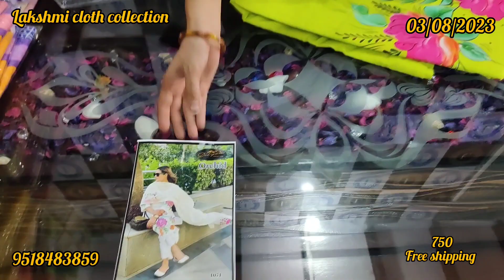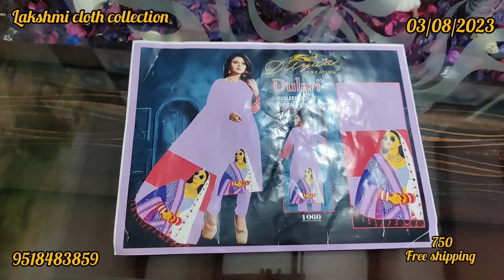आप सबकी भारी डिमांड पर ले आए maslin के सूटो पर ऑफर ☎️9518483859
sale instagram ke suit par
sale instagram ke suit
ladies suit
lakshmi cloth collection
lakshmi cloth house
kharkhoda

address:--   Near new sabji mandi Kharkhoda (sonipat)

Crepe Fabric
Satin Fabric
Viscose Fabric
# pashmina fabric
sardi ke suit
Rayon Fabric
Denim Fabric
Velvet Fabric
Polyester Fabric
Nylon Fabric
Chiffon Fabric
Georgette Fabric
Leather Material
Wool Fabric
Linen Fabric
Silk Fabric